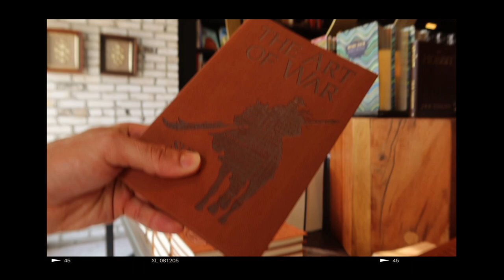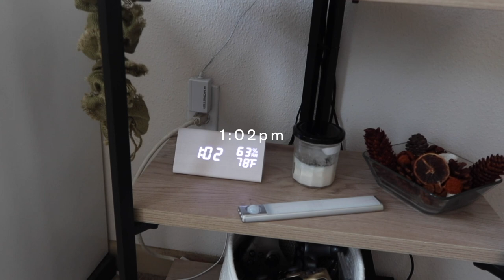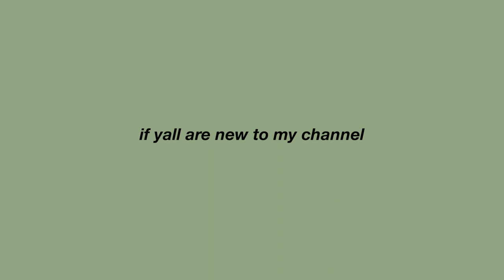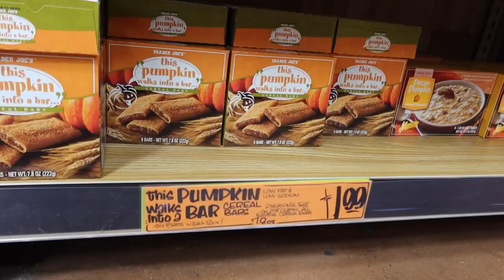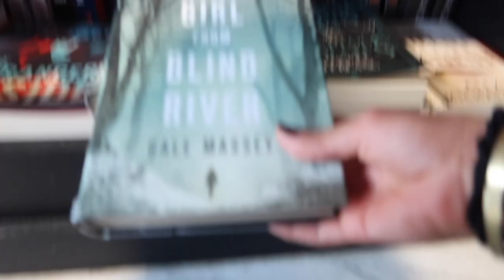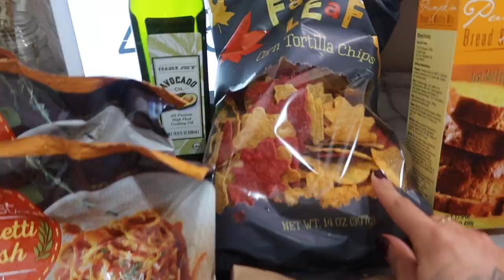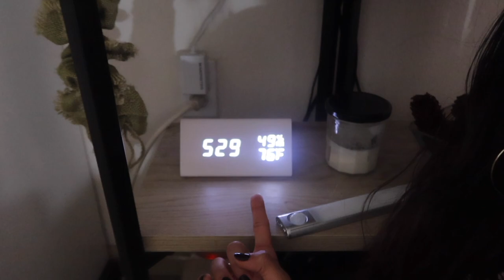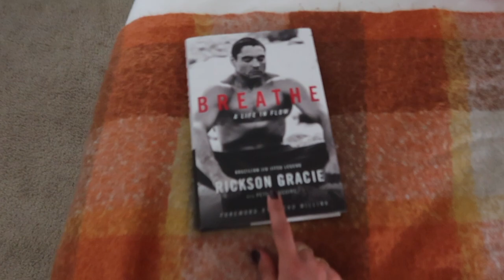BE PRODUCTIVE WITH ME | fall vlog + trader joes pumpkin haul + bookstore + pumpkin tea + fitness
~ CAMERA-Canon G7X
~ PHONE- iphone 12 ProMax
~ COMPUTER- MackBookPro

~O.F~ @itsyagirlmel ✨

new amazon items!

Soap dispenser~

SPICE essential oils ~

Dried grass ~

Orange eucalyptus leaves ~